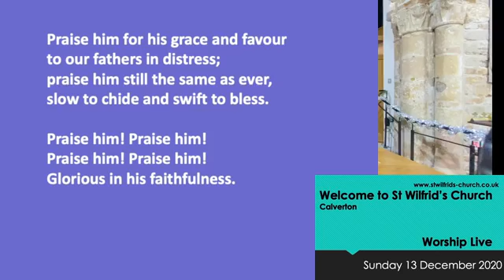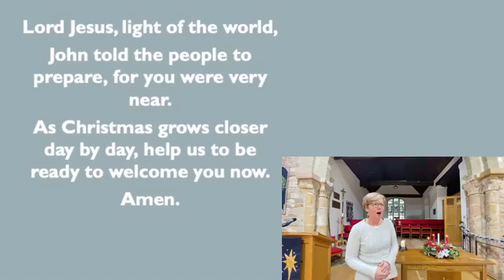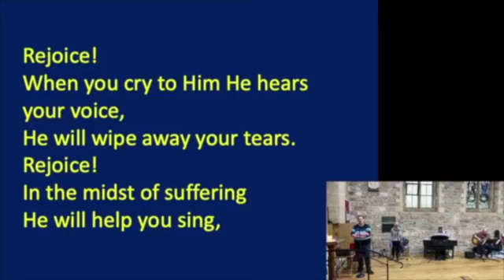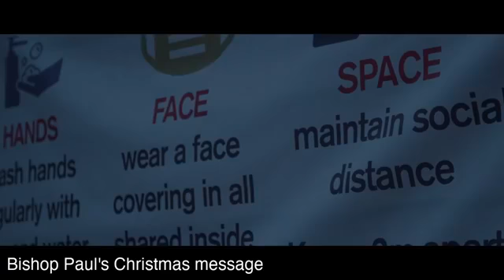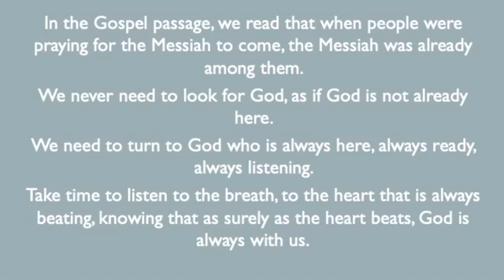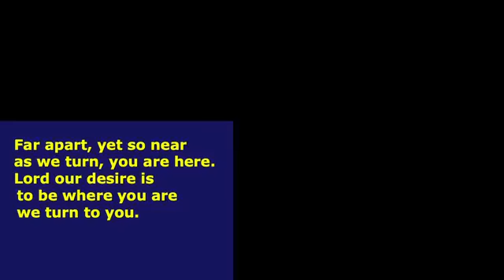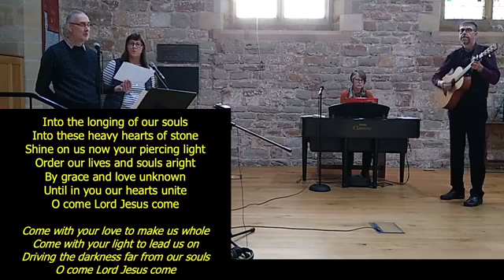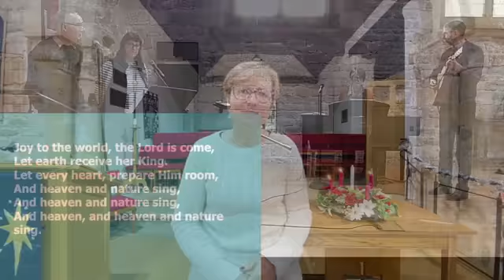Sunday 13 December 2020